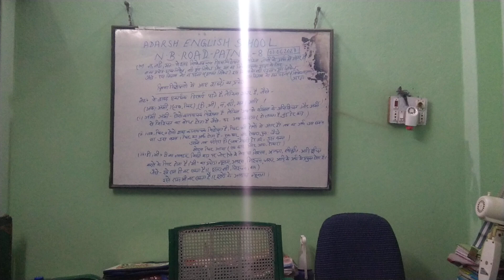Aaj ka Uttam Vichar-By-Shyam Gupta Patna City 8 (09/11/2021) Wednesday morning time 🌞🙏🙏